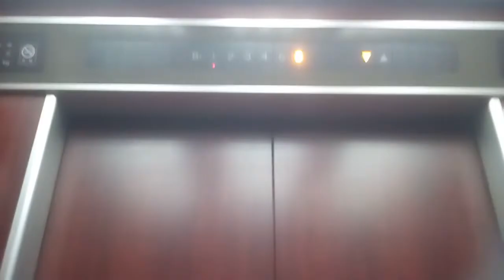日立エレベーター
高知市付近某ビルにあります。まだ未更新のままで運転しています。機種は第3世代プリードです。
メーカー:日立
設置年:1990年代
定員:9名
積載:600kg
キャンセル機能:なし
アナウンス:なし
戸閉ブザー:なし
到着ベル音:なし
ボタン確認音:なし
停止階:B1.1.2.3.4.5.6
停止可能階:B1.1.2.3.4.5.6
撮影:NEC LAVIETabE PC-TE508BA (2021年4月25日撮影)